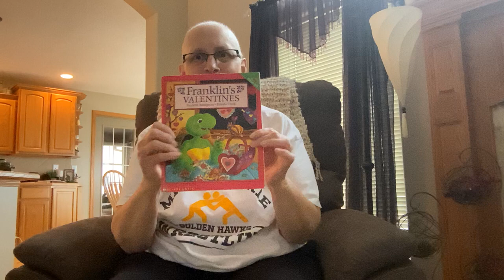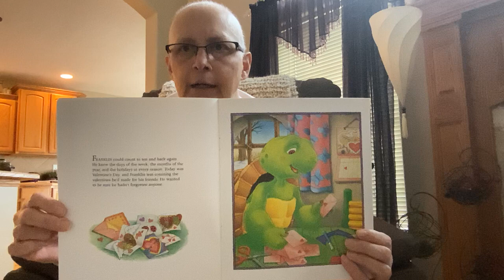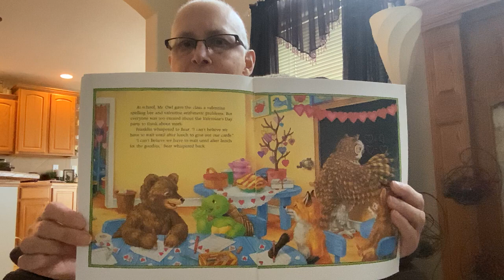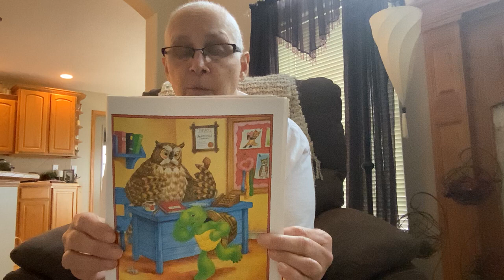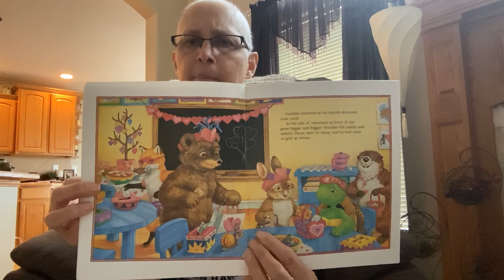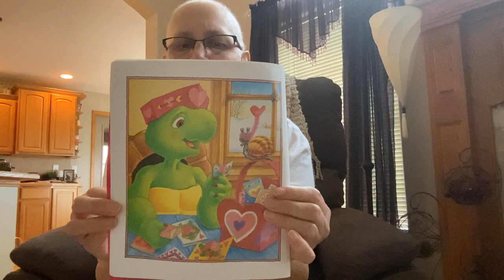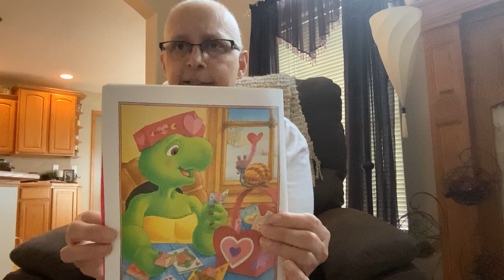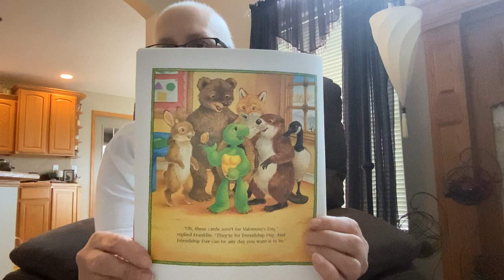Read Loud #10 Franklin's Valentines